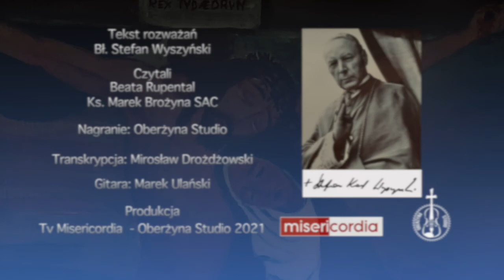Wierność uprzedzająca | Panna wierna [18]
Rozważania bł. Stefana Wyszyńskiego o Matce Bożej pochodzące z października 1957 roku należy traktować jako wyjaśnienie sensu Ślubów Jasnogórskich z 1956 roku oraz początek Wielkiej Nowenny przed uroczystościami milenijnymi w 1966 roku.

Czytają:
Beata Rupental i Ks. Marek Brożyna SAC
Obraz namalowała:
Beata Rupental

Nokturn c-moll op.posth Fryderyka Chopina w opracowaniu i transkrypcji Mirosława Drożdżowskiego;